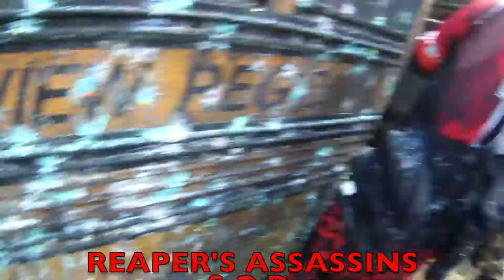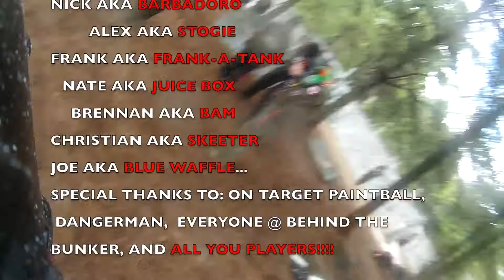REAPER'S ASSASSINS @ LIVING DEAD 4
REAPER'S ASSASSINS SOD BRING THE FIGHT TO LIVING DEAD IIII... OUTNUMBERED 6:1, ATTACKING A DEFENDED CITY, WITH ZOMBIES HIDING IN THE ONLY COVER WE CAN FIND!